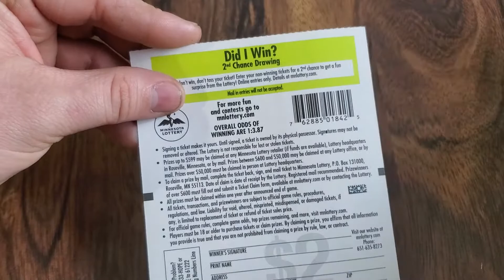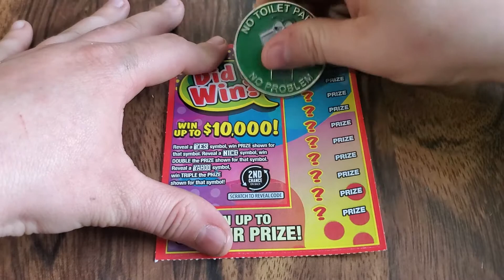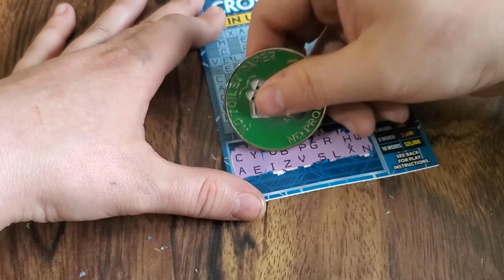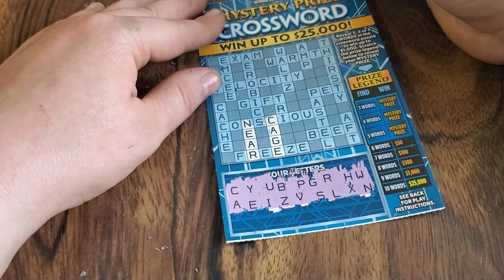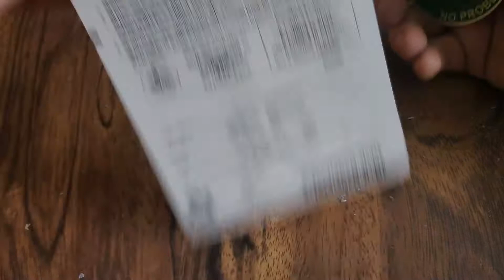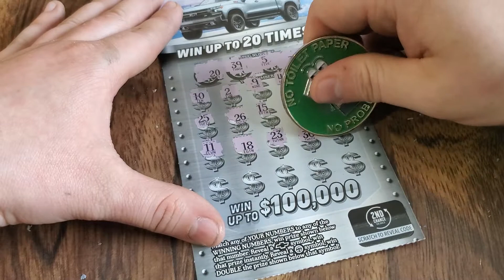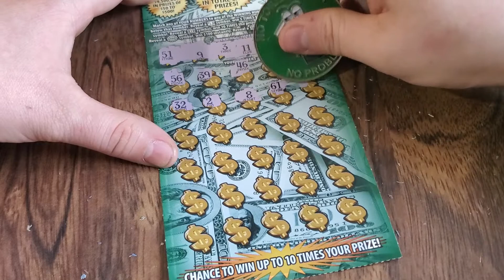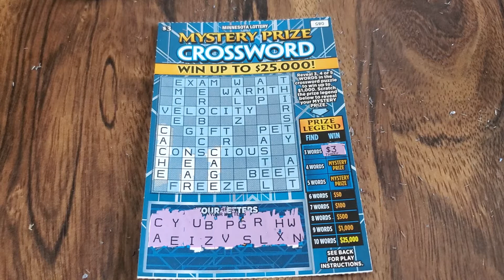Happy St. Patrick's Day!! $40 Session of Minnesota Tickets!!